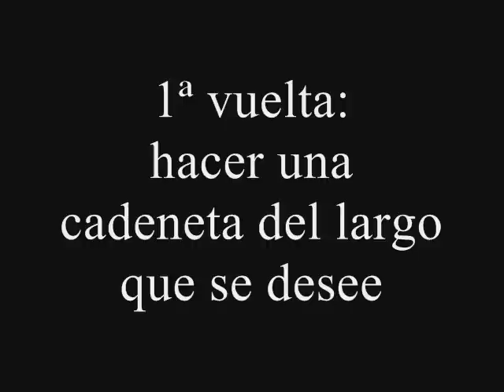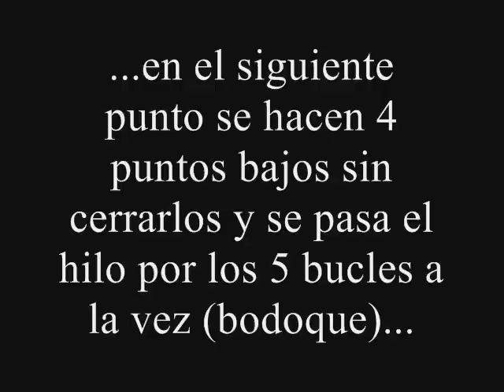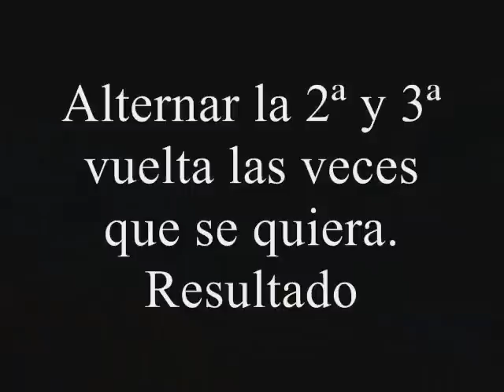Bodoques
Muestra para hacer bodoques (punto garbanzo) a ganchillo.